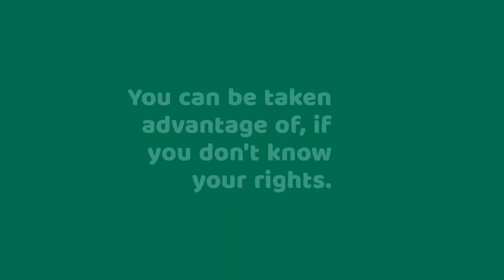Welcome to Nyaaya!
Nyaaya is committed to providing simple, actionable, reliable information on day-to-day legal problems so that you feel confident that you know your rights, are aware of how you are protected and feel empowered to seek justice.

to access India's laws explained in a simple, actionable manner.